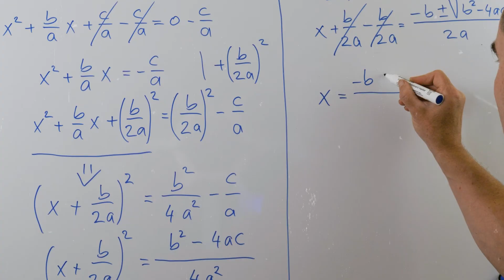How to Spot the Real Deal: Choosing Your Online Tech Instructor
Before you commit your time and resources to an online tech course or guru, take a moment to check under the hood. Equip yourself with the know-how to choose instructors who bring real value to your virtual classroom.
Ready to enhance your tech skills with seasoned insight? Benefit from my 25 years of software development experience through well-crafted courses with top-notch audio and video. Start your journey to mastery today.